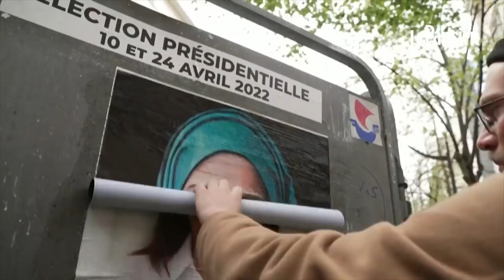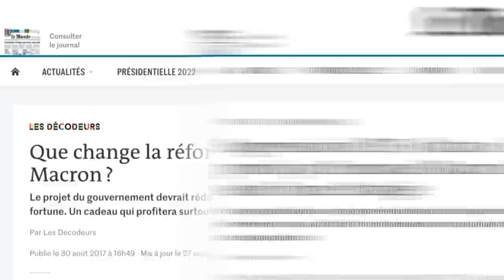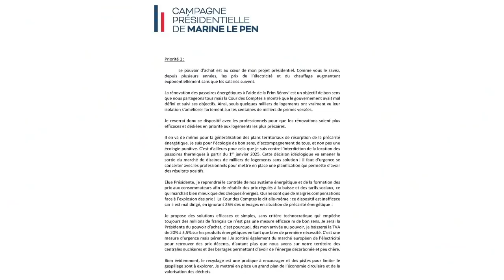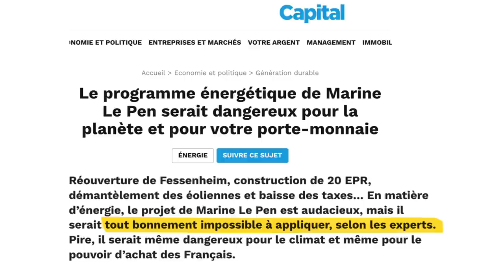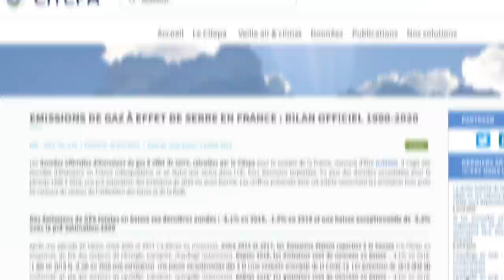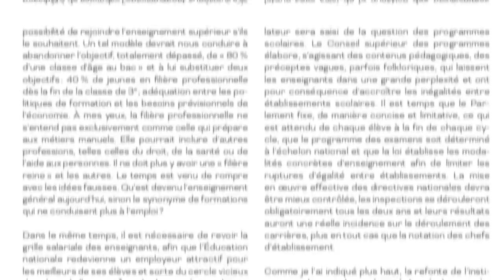Vous avez aimé Macron : vous adorerez Le Pen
Macron vs Le Pen : le débat

Macron, c'est la suppression de l'ISF, les gilets jaunes éborgnés, les violences policières impunies, les lois travail, etc. Mais Le Pen, ça serait quoi ? Si vous avez aimé Macron, vous allez adorer Le Pen

Pour nous soutenir, découvrir + de 80 vidéos  et recevoir 2 nouvelles vidéos chaque mois sur les sujets clés pour comprendre le monde, ça se passe sur notre site :

Sources :
Le programme de Marine Le Pen